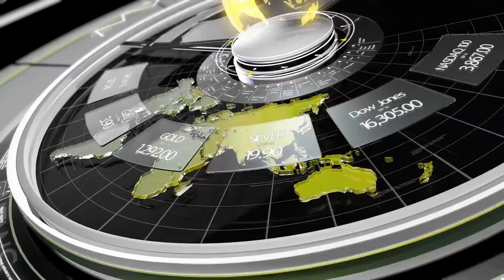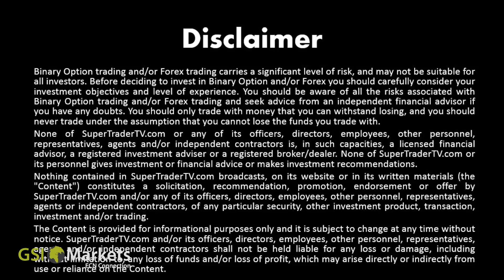16.05.2017 Top Trading Tips by GSI Markets - Forex Tips Gsi Markets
Todays Topics:
- GBP/USD: Politics Fueling Sentiment. 00:20
- Gold: New Resistance Level approached. 00:48
- EUR/USD: Positive Traction Continues. 01:14